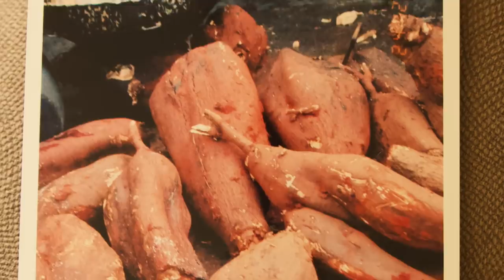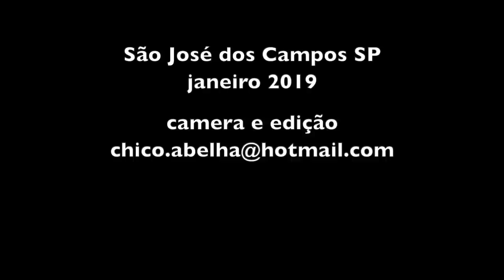ZÉ MARIA E A RECEITA DA COXINHA À PARTIR DE 21 MINUTOS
INGREDIENTES

Cebola
Farinha de trigo
Óleo
Sal com alho
Cheiro verde
Colorau
Ovo

Cozinhar o peito de frango inteiro, com pele e ossos, na pressão, em um litro de água por 20 minutos, com uma colher de sopa de sal.
Tirar a água e reservar pois ela será usada para a massa.
Separar a pele pois não será usada.
Fechar a panela e sacudir para desfiar o frango.
Separar os ossos e terminar de desfiar com um garfo.
Cortar uma cebola em pedaços bem pequenos e colocar a metade no frango desfiado. Juntar meia colher de sal com alho, pimenta do reino, cheiro verde e colorau.
A outra metade vai para a água de cozimento, que será reaquecida com mais meia colher de sal com alho e mais meio copo de óleo vegetal.
Quando a água estiver fervendo juntar meio quilo de farinha de trigo e mexer bem até desgrudar do fundo.
Colocar em uma superfície fria e esperar esfriar.
Fazer pequenos discos com a massa e rechear com o frango, como mostrado no video.
Depois de prontas as coxinhas empanar com água e ovo e farinha de rosca.
Fritar em óleo bem quente.

Bom Apetite!